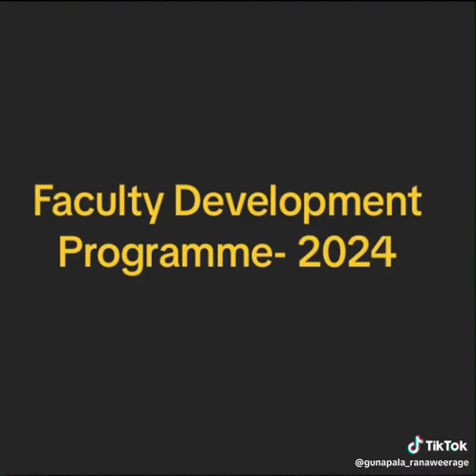Faculty Development Programme- 2024Faculty of Management and Finance University of Colombo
Faculty Development Programme- 2024
Faculty of Management and Finance